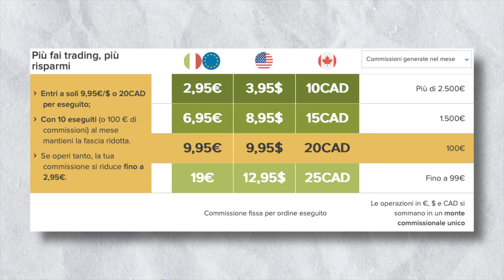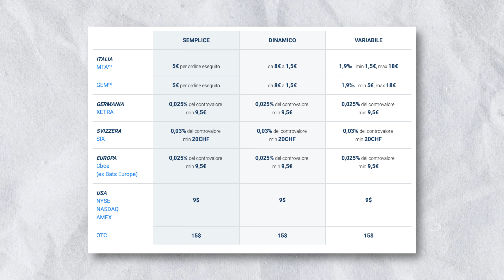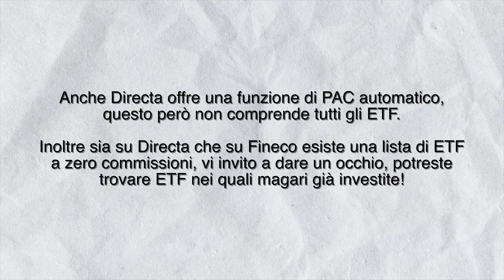DIRECTA vs FINECO - Chi è il miglior broker?